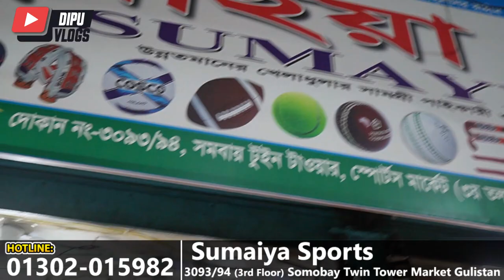ইন্ডিয়ান ভালো কোয়ালিটির বোলিং/ব্যাটিং ক্রিকেট জুতা- How To Buy Best Quality Cricket Shoes in Dhaka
Contact Shop Owner:
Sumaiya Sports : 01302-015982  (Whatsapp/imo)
Shop No: 3093/94 (3rd Floor) Somobay Twin Tower Market Gulistan - Dhaka 1000